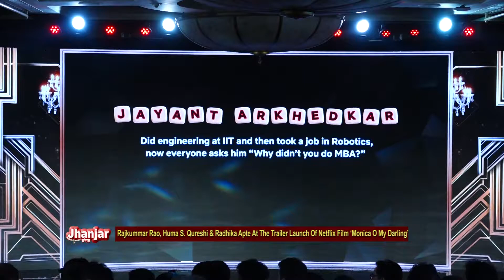Rajkummar Rao, Huma S Qureshi & Radhika Apte At The Trailer Launch Of Netflix Film